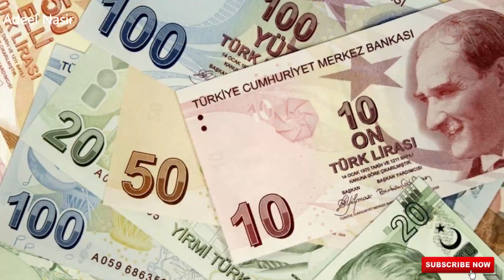Travel to Turkey |Facts History and Documentary Of Turkey in Urdu Hindi Adeel Nasir 2020/ترکی کی سیر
Turkey is Muslim country with a great and long history.
 Modern Turkey was founded in 1923 from the Anatolian remnants of the defeated Ottoman Empire by national hero Mustafa Kemal, who was later honored with the title Ataturk, or "Father of the Turks." ... Turkey joined the UN in 1945 and in 1952 it became a member of NATO.
Travel To Turkey | Full History And Documentary About Turkey In Urdu & Hindi | تُرکی کی سیر

Research, Voice, And Video Editing by Adeel Nasir

In this video complete history of Usmania empire is elaborated.
turkey is a country with 2.292 trillion dollars of GDP.
Turkey is the land of Turks.

Follow me on.
__/LINKS\_